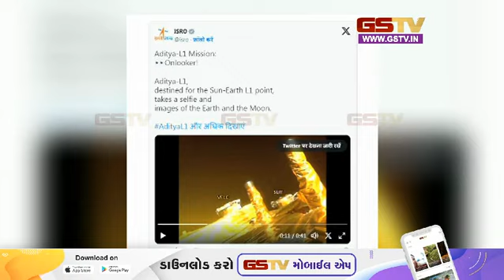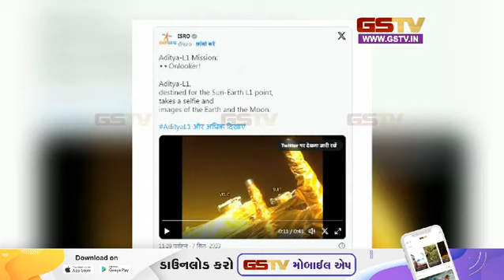સૂર્ય તરફ આગળ વધી રહેલા આદિત્ય L1એ અંતરિક્ષમાંથી મોકલી સેલ્ફી | Gstv News